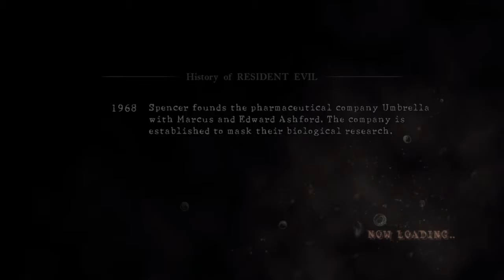LH Plays Resident Evil 5 : Part 4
Here's part 4 for you guys ;} Hope you enjoy